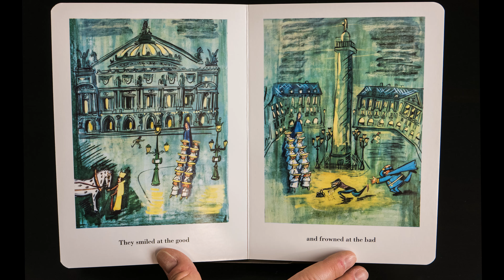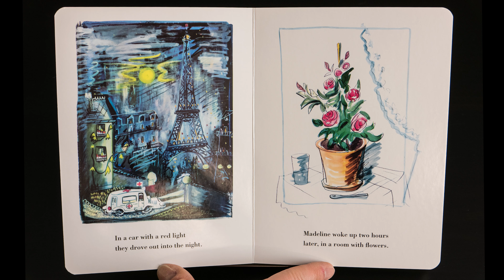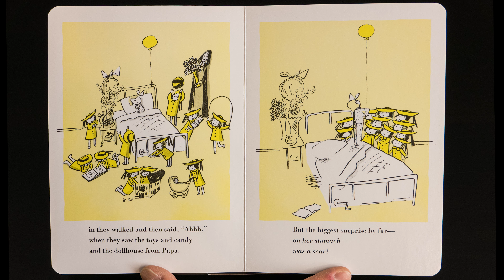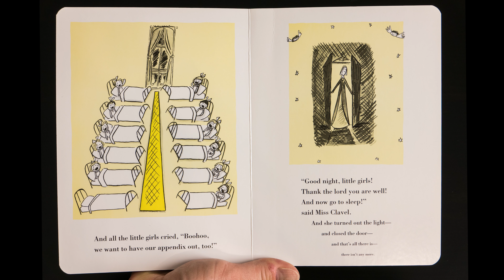Madeline - Storytime at Pumpernickel Park